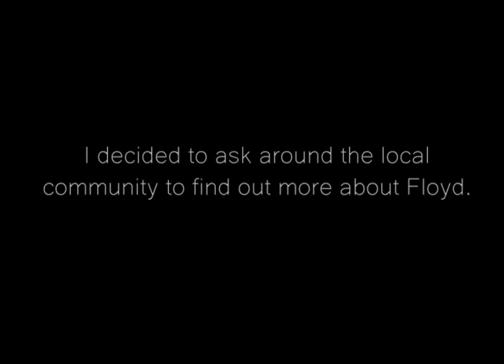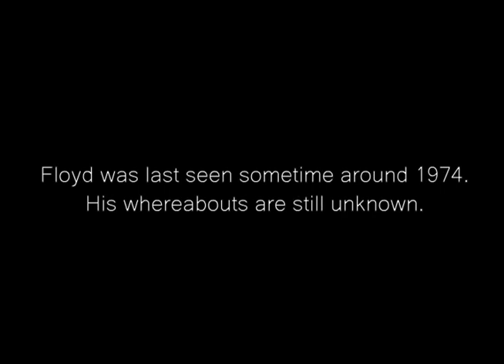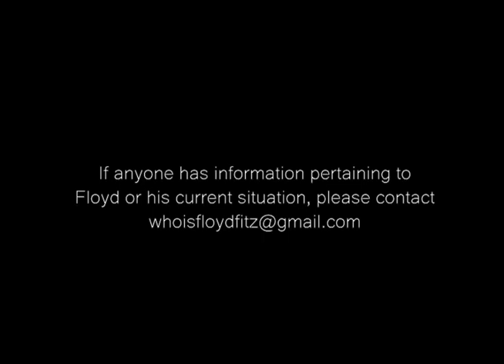"Who was Floyd Fitz? Enigma of the Caddo River" - Arkansas Folklore Documentary / Docudrama (2008)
Looking in the used cassette tape bins at small-town thrift stores can expose a hidden world of lost voices and ghostly apparitions. This documentary explores the tragic life of an enigmatic country music artist lost to obscurity. All the remains of Floyd Fitz are a handful of recordings and the legends passed down by the local residents.